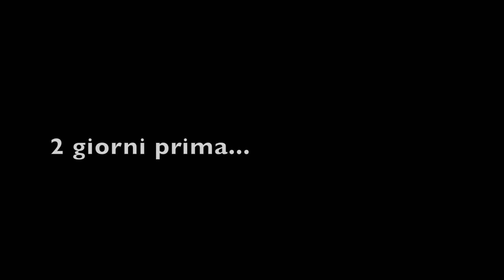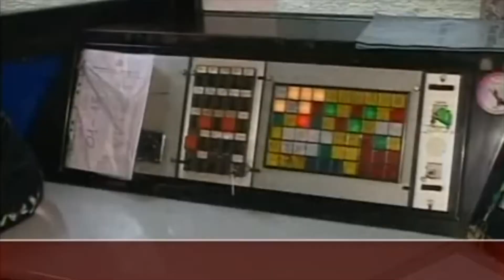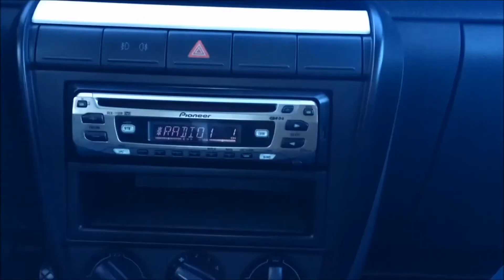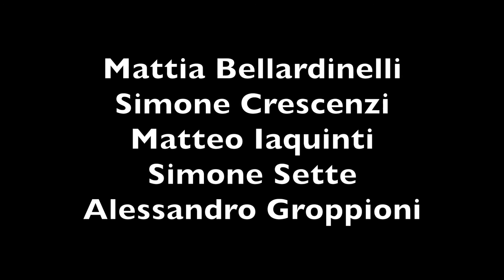BIG MOVIE - il film dei film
Regia di Matteo Iaquinti
con la supervisione ed il montaggio di Jack Edd.
il Web Movie che raccoglie tutti i bei momenti belli passati insieme agli amici di una vita a girare film e cortometraggi ... potremmo definirlo un vero e proprio mah-up con una trama all'interno